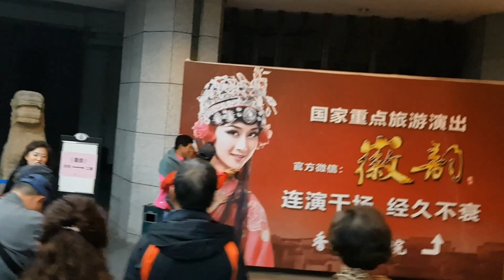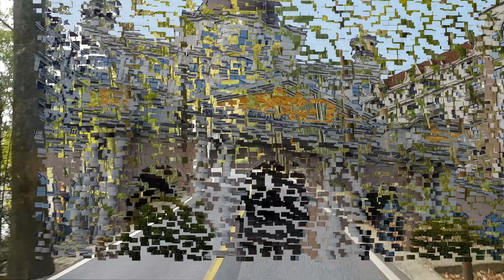황산1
설명